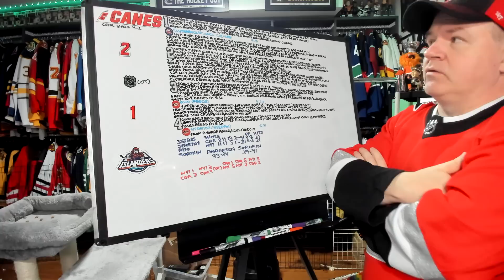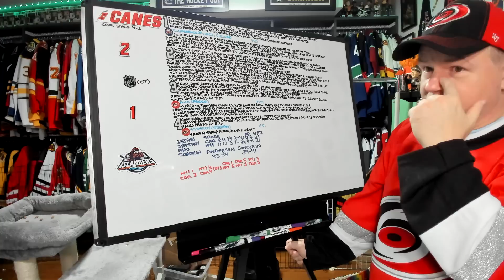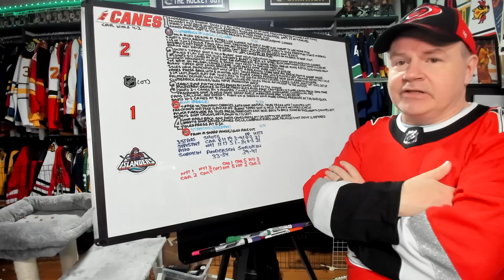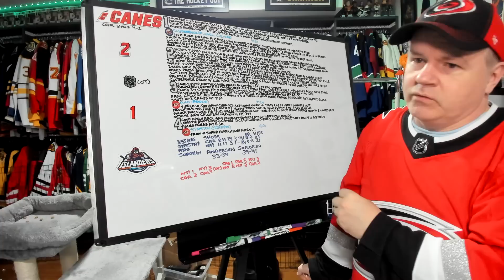Recap of Hurricanes vs Islanders Game Six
The Isles were trying to push this to seven. The Canes decided to end it in six.

Abbotsford, BC
V2S 8P1

In the USA:
Shannon Skanes
1125 Fir Avenue
Suite 119